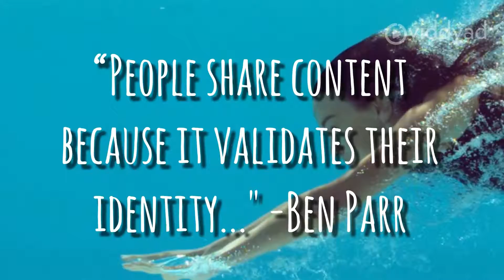Contently West Coast Summit 2015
This summit focused on the intersection of technology and storytelling, and how the most effective brands use a combination of the two to drive unprecedented results. Viddyad created a video to highlight the important quotes and ideas from the summit.